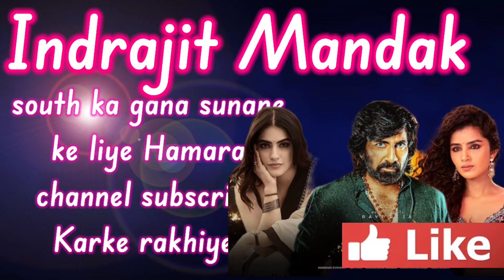south ka gana sunaneke liye Hamarachannel subscribeKarke rakhiye